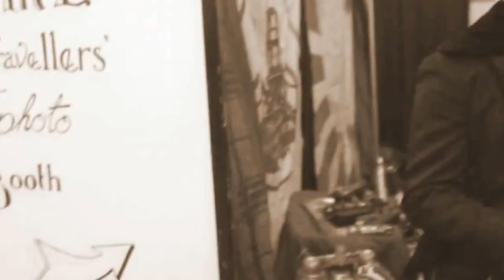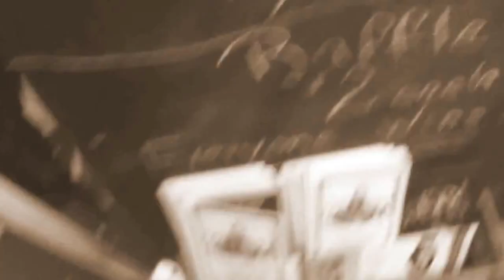*Steampunk* Jules Verne Phantastical Society Booth - Hal-con 2013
A Quick walk through of the Jules Verne Phantastical Society booth.  Including, Captain Swing's Dime Museum and Cabinet of Curiosities, The Time Travel Photo Booth, and the Fortune Telling and Games tent.

All of this was made possible by our volunteers and those who donated props to the exhibit:

Volunteers:
Andrew Aulenback
Gwen Armshaw
Aimee Silver
Francois Bonneau
Daniel Proulx
Richard Smiley
Molly Pinchbottom
Andrew Kaiser
Shevon and Jeff O'Toole
Simone Manley
Garth Lescaudron
Rhys Bevan-John
Wanda White
Jordan

Plan B Halifax
Rev. Bob Chaisson
Curtis Lawrence
Francois Bonneau
Daniel Proulx
Gwen Armshaw
Andrew Aulenback
Petra Sphinx
Martin Sasinek-Roil
Brian Carver
Shevon O'Toole
Andrew Aulenback
Molly Pinchbottom
Jason Garnier
Wanda White
Marina Smith
Simone Manley